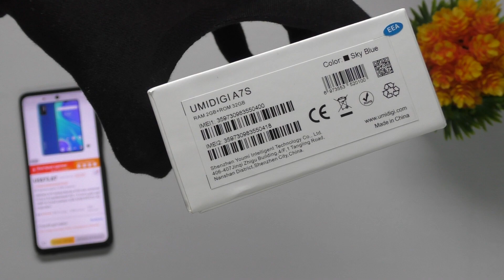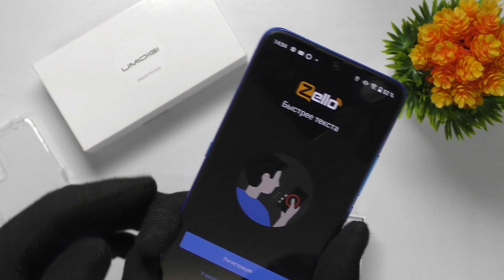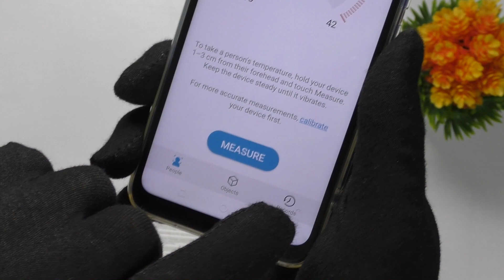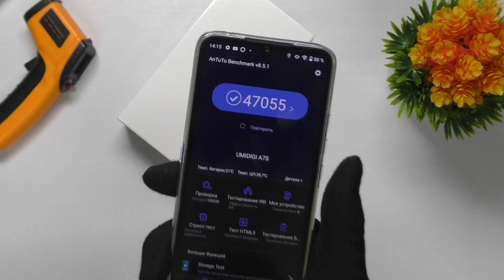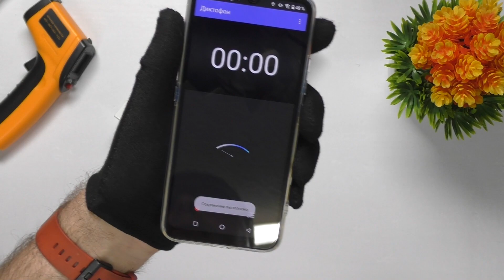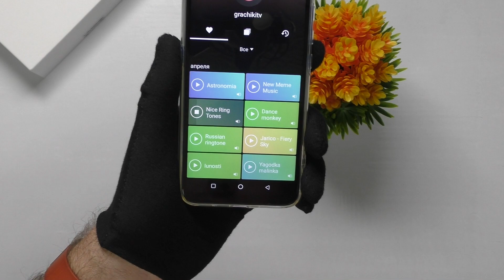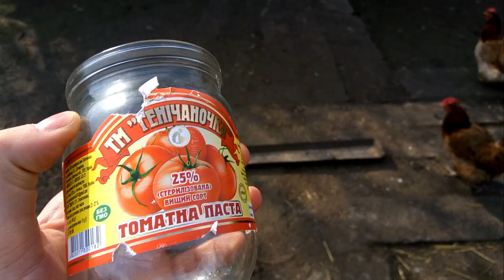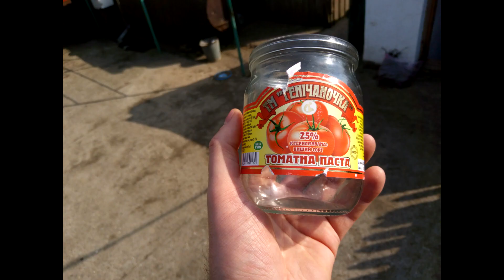ОБЗОР UMIDIGI A7S от Banggood - Бюджетник с ХОРОШЕЙ КАМЕРОЙ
Lolo Popo (extended) by Mona Wonderlick
Afternoon Tea (extended) by Mona Wonderlick